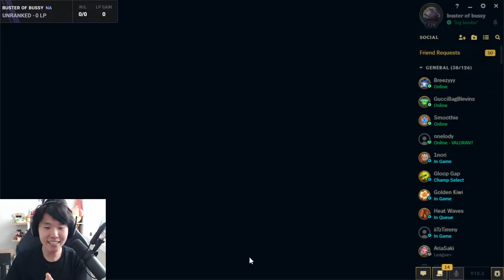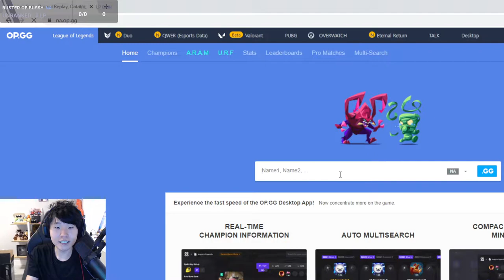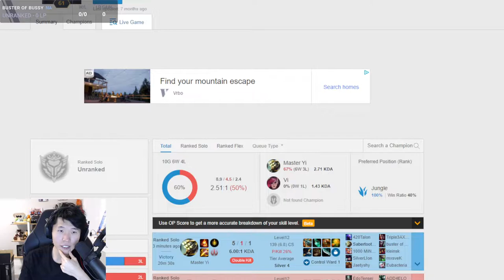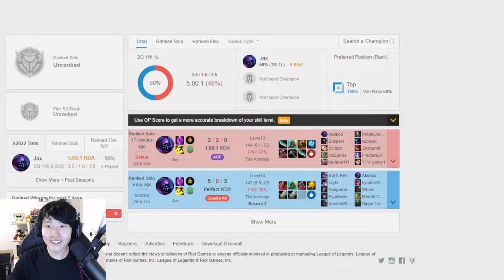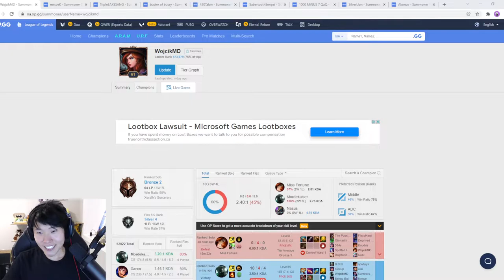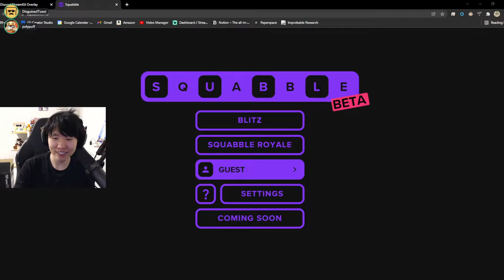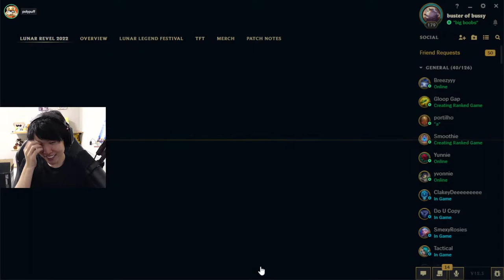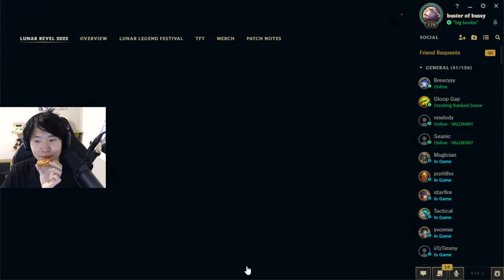DisguisedToast VOD from 08.02.2022. I YELL A LOT WHEN I PLAY LEAGUE OF LEGENDS!